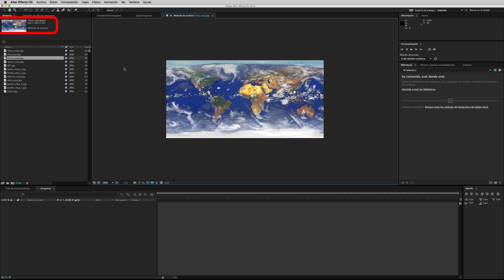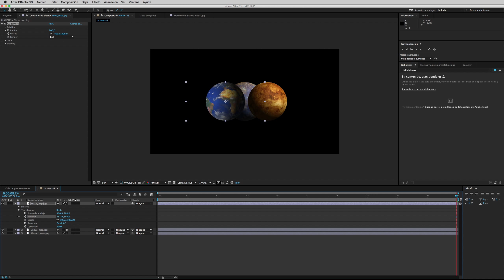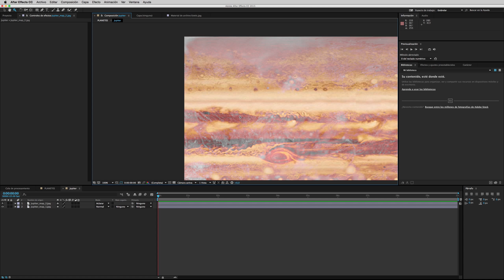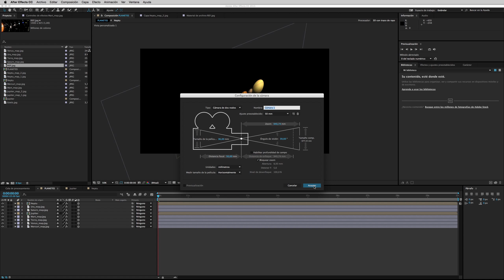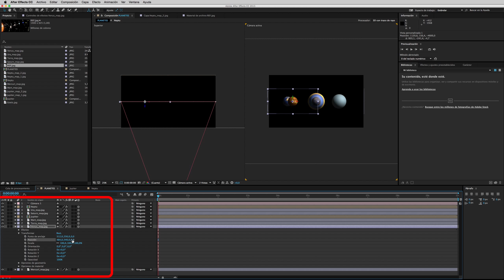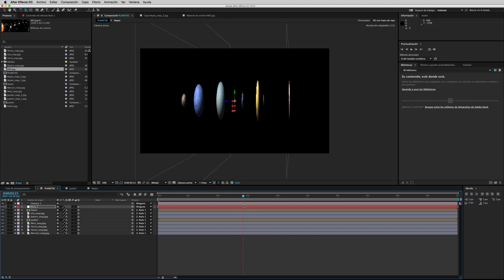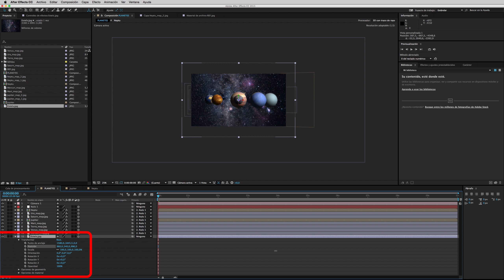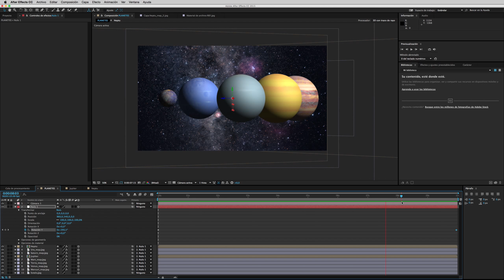Tutorial After Effects 04 CAT - 3D Moviment Orbital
- Visualitzar en Qualitat 1440p HD -
Moviment orbital en 3D amb After Effects.